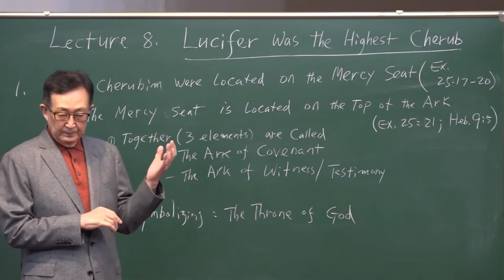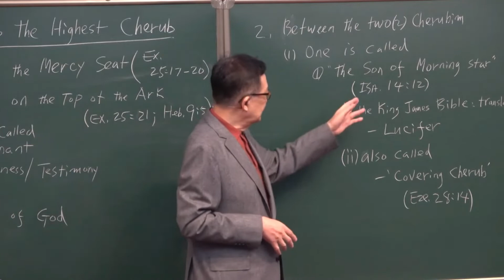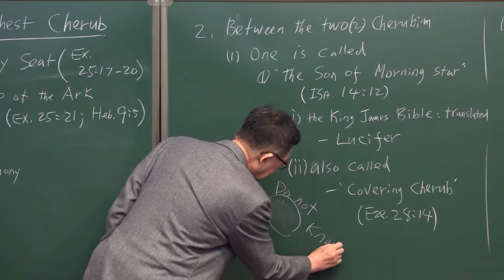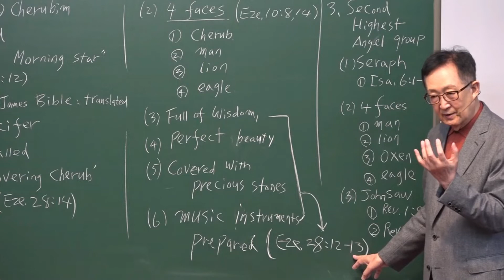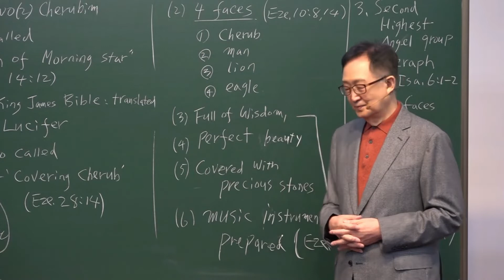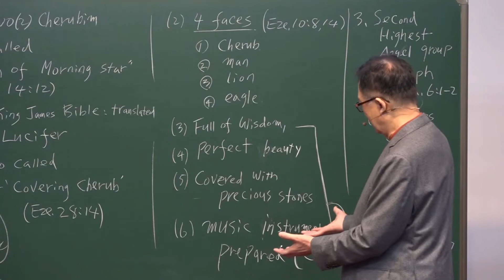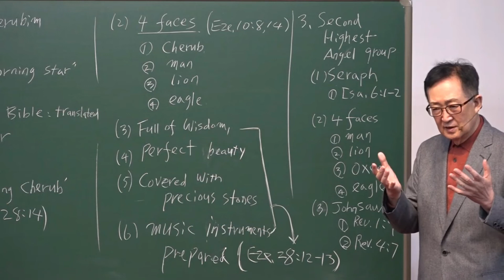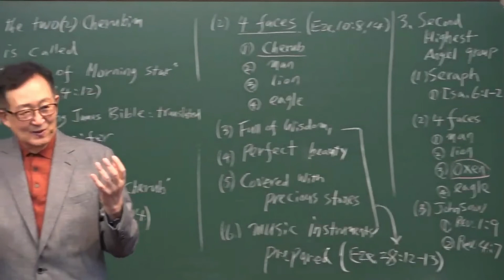Angel Series Lecture #8- लुसिफर एक प्रमुख करूब थियाे ।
We thank God for the life of Dr. Hwang and his wonderful insight and sound doctrinal teachings from the Word of God. We are dubbing the Angel Series in Nepali so that it will be helpful to those people who are unable to understand English language. May the Holy Spirit nourish you all who study from these lectures.